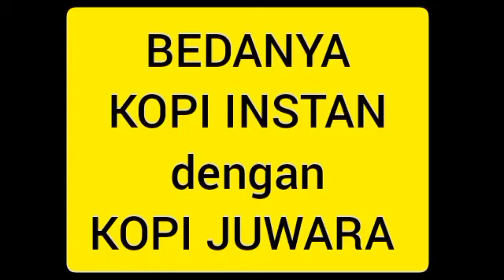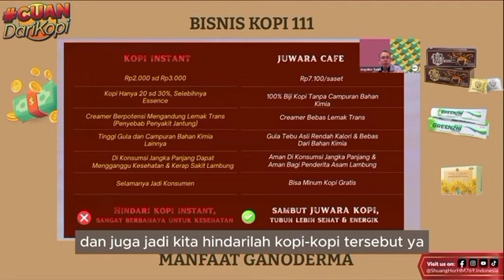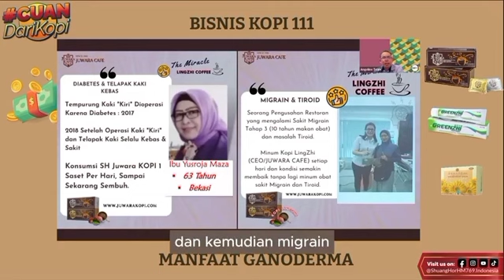Kopi Juwara 3